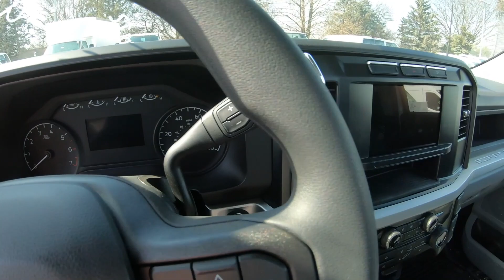New 2023 FORD SUPER DUTY F-250 SRW XL Truck For Sale In Columbus, OH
Please visit Ricart To Business to view this New OXFORD WHITE 2023 FORD SUPER DUTY F-250 SRW XL for sale near Columbus, Ohio.

Stock #: FTP4348

Description:
2023 FORD SUPER DUTY F-250 SRW XL
New 2023 Ford Super Duty F-250 SRW Truck is For Sale in Columbus, Ohio. This model has a 6.8L V8 engine, Automatic transmission, and is finished in White paint. Whatever questions you might have about this vehicle, you can be certain that our sales advisors can assist you every step of the way. On top of that, our financing experts are prepared to help you find the lease or finance option that is right for you. Find us at 4255 S Hamilton Road in Groveport, OH 43125, servicing customers throughout Central Ohio.